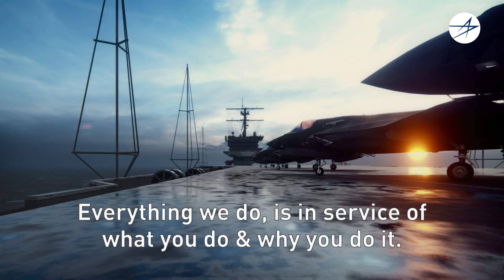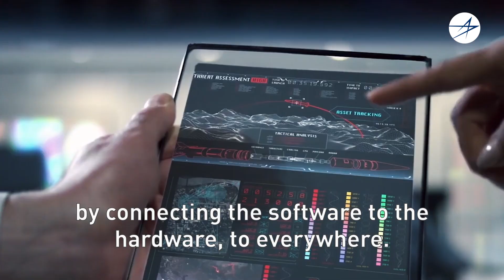How We Protect What Matters Most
At Lockheed Martin we ensure our customers are prepared in a rapidly evolving world. By bringing together our deep knowledge of their missions, industry-wide expertise, and next-gen technologies, we help them prevent and deter emerging threats and disasters—sooner and faster than before.